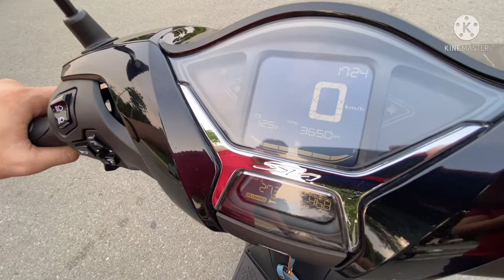Sang, mạnh, tiết kiệm, tiện dụng…có đủ trong một cái tên SH125i CBS 2021 |Phan Thong Motor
ĐÃ BÁN 24/3/2022.

SH125i CBS 2021 màu đen.
Zin 100%. Đủ đồ.
Link tham khảo các xe khác.